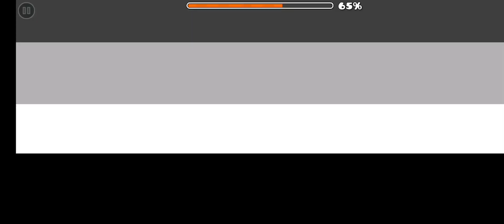"owo uwu ewe rawr" (Easy demon) [All coins] by Zoroa | Geometry Dash | Геометри Деш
До дропа этот уровень отличность, но после него так себе

Потратил 70 попыток

Прошёл 8 марта 2023